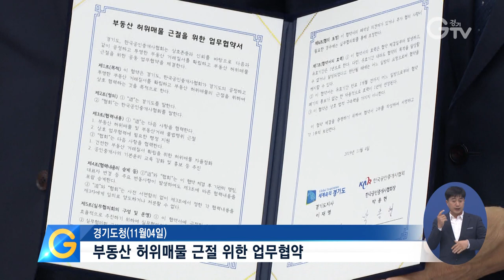경기도, ‘부동산 허위매물 근절’ 업무협약 체결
[앵커멘트] 경기도가 전국 최초로 한국공인중개사협회와 ‘부동산 허위매물 근절을 위한 업무협약’을 체결했습니다. 건전하고 공정한 부동산 거래 질서 확립에 힘쓰겠단 구상입니다. 구영슬 기자의 보도입니다.

[리포트]
경기도와 한국공인중개사협회가 부동산 허위매물 근절을 위해 손을 잡았습니다.

인터넷 부동산 허위매물 게재 영업행위를 막기 위해 한국공인중개사협회와 업무협약을 맺은 건 경기도가 전국 지방자치단체 중 처음입니다.

오는 2020년부터 강화되는 집값담합과 허위매물 게재 금지에 관한 법에 발맞춰 사전계도를 통해 부동산 가격담합이나 허위매물 게재 등과 같은 불공정 행위를 근절하겠단 구상입니다.

한국공인중개사협회는 허위매물 자율정화활동을 실시하고, 공인중개사 기본윤리 교육과 홍보를 강화하는 등 협력하겠다고 밝혔습니다.

“경기도에서만큼은 부동산 거래 질서가 공정하게 유지될 수 있도록 여러분과 함께 힘쓰도록 하겠습니다.”

경기도는 협약에 따라 부동산 허위매물을 비롯한 부동산거래 불법행위 근절을 위한 행정지원을 실시해나갈 계획입니다.

영상촬영 : 나인선 , 영상편집 : 윤지성